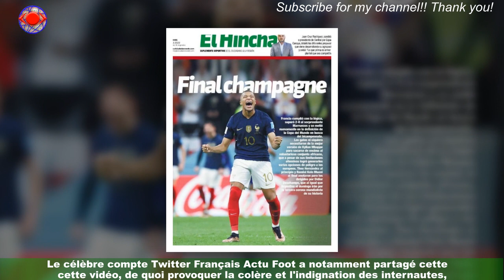Kylian Mbappé moqué par les Argentins d'une manière : cette provocation qui dérange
Dimanche 18 décembre, si les Bleus se sont heurtés - en finale de la Coupe du Monde de football - à des Argentins déterminés à rendre Lionel Messi champion du monde (seul titre majeur qui lui manquait),''Kylian Mbappé a sauvé l'honneur des Bleus, menés 2 à 0, en inscrivant un incroyable triplé.Mais malgré cette prestation XXL, l'attaquant tricolore, qui fait également parler pour sa situation amoureuse,